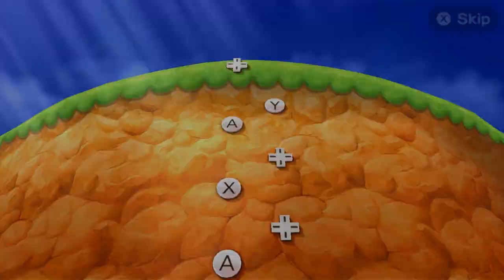Mario Party The Top 100 "Beach Party Pack" All Minigames | JinnaGaming